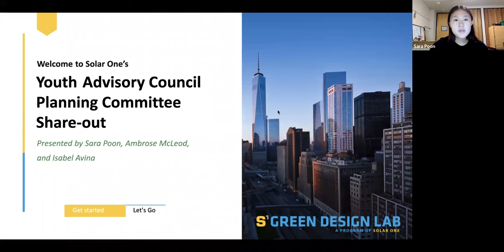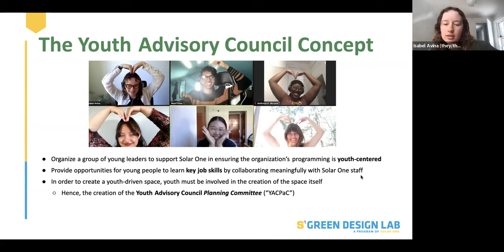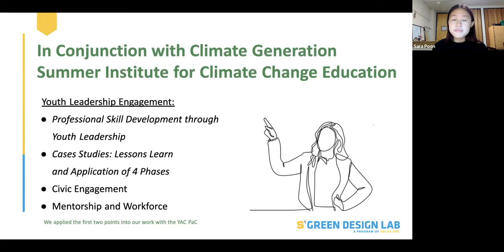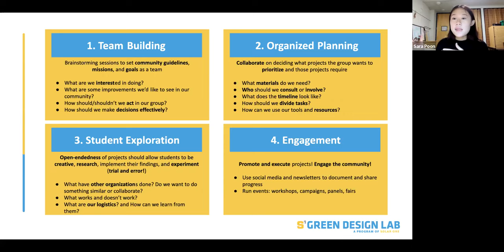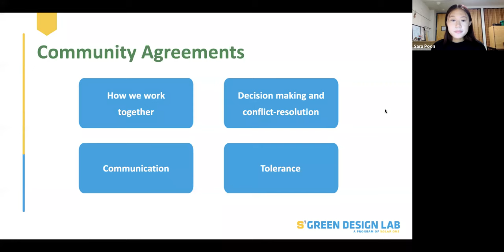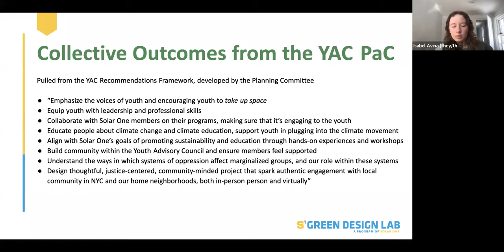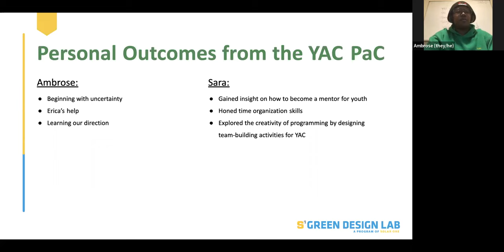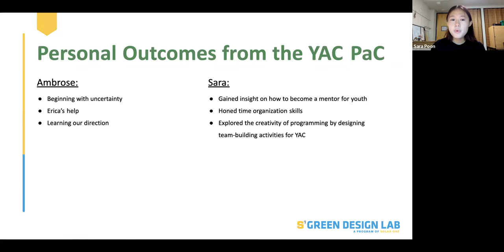Young People Tell Us How to Create and Sustain a Youth Advisory Council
The voices of Solar One’s Youth Advisory Council (the YAC) closed out the 2023 Virtual Mentoring Matters Conference in a dynamic panel discussion about the creation, management, and benefits of building their youth board. To learn more about MENTOR New York's annual conference and year-round services for mentoring and youth development practitioners, see our